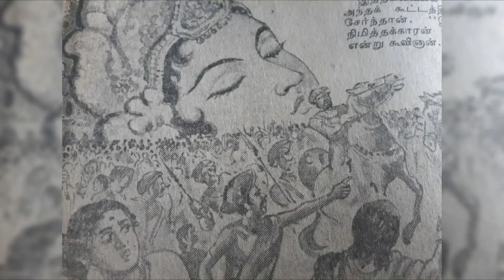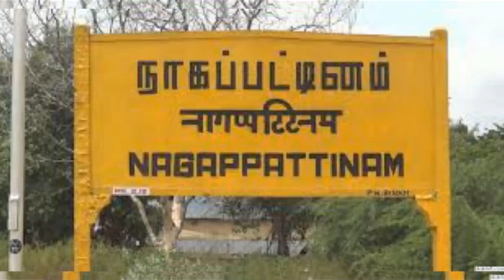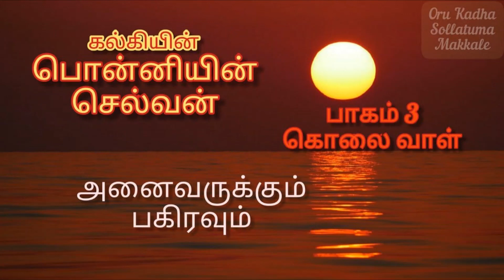பெற்ற தந்தையும்! அருமை மகளும்!! | Ponniyin Selvan Part 3 Chapter 39 | பொன்னியின் செல்வன் 39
Ponniyin Selvan Part 3 Chapter 39 is narrated in this video.

Hello Makkale(folks)!!

Platform links:
Apple Podcast
Overcast